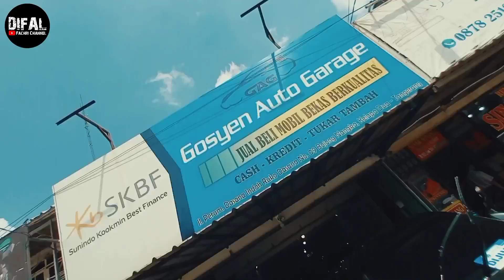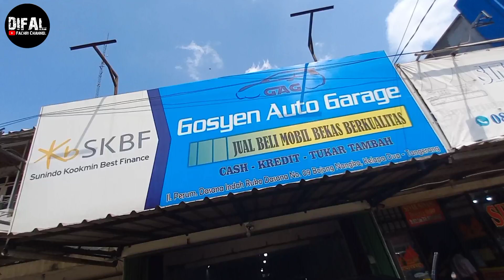JUAL MURAH‼MOBIL DP RINGAN! ANGS 2JT'AN! TENOR PENDEK GAK RIBET‼ | GOSYEN AUTO GARAGE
Alamat/Link Map :
Jl. Perum Dasana Indah Blok RT2 No.9, RT.001/RW.012, Bojong Nangka, Kec. Klp. Dua, Kabupaten Tangerang, Banten 15810
GOSYEN AUTO GARAGE SHOWROOM

Kontak Marketing :
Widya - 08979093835